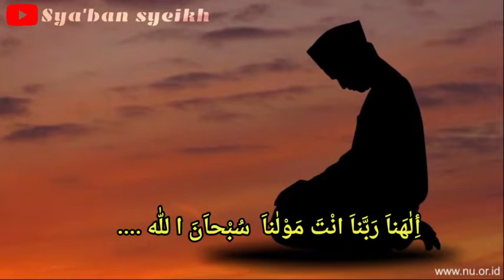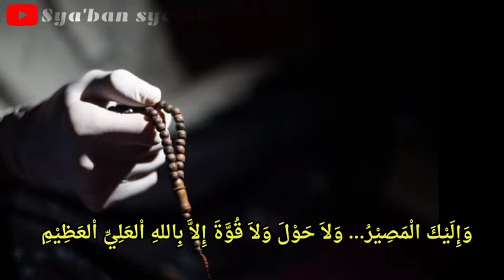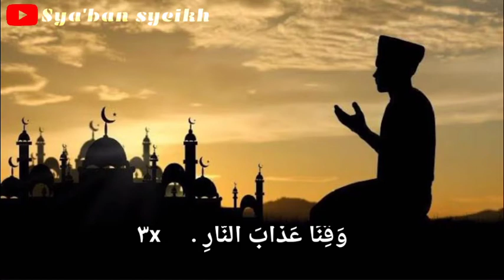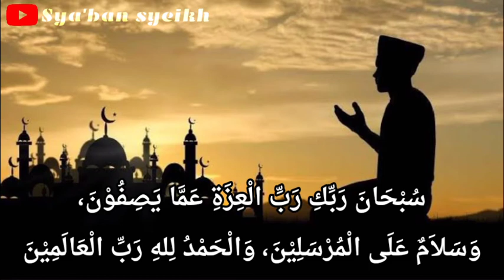DZIKIR & DOA SETELAH SHOLAT IRAMA JIHARKAH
Berdzikir dan berdoa setelah sholat fardhu adalah anjuran Rasulullah SAW kepada umatnya. Bagaimana bacaan dzikir dan doa setelah sholat fardhu?

Imam Nawawi mengatakan dalam karyanya, kitab Al-Adzkar. Kitab yang menjadi salah satu kitab rujukan, serta buku induk berkenaan tentang doa, dan dzikir yang populer di dunia Islam. Beliau mengatakan dalam kitab tersebut, bahwa ulama telah bersepakat (ijma') tentang kesunnahan dzikir usai sholat, yang ditopang oleh banyak hadits shahih dengan jenis bacaan yang amat beragam.

Berikut ini adalah di antara rangkaian dzikir dan bacaan doa setelah sholat 5 waktu, yang dikutip dari berbagai sumber:

bacaan dzikir dan doa setelah sholat fardhu irama jiharkah